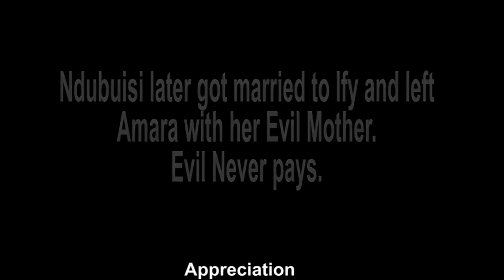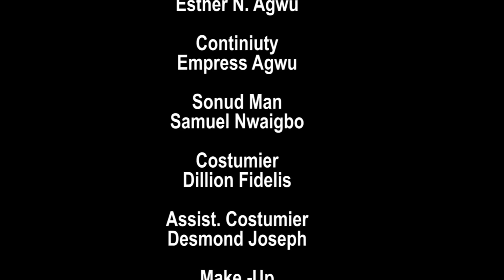My Husband's Mother Chased Me Out Of My Matrimonial Home But A Kind Rich Man Took Me In/AfricanMovie